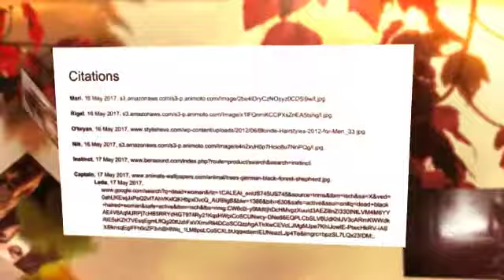Moon Chosen Book Trailer